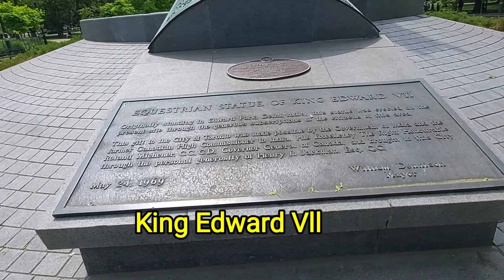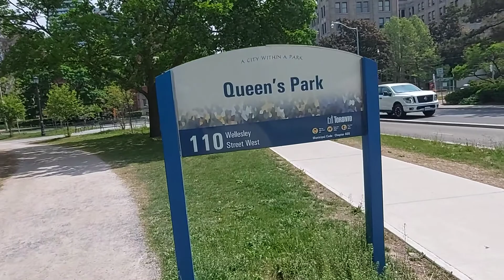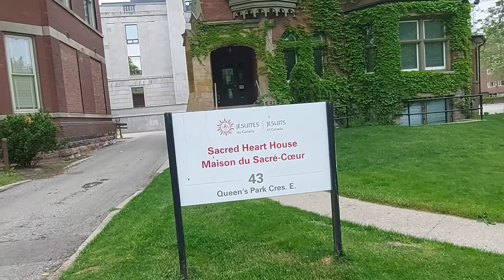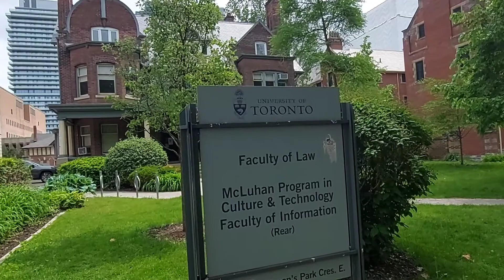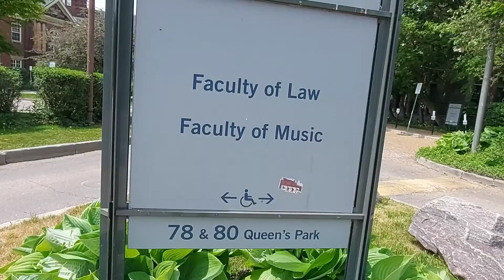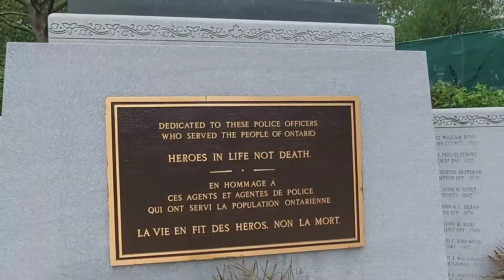Tour around Queen's Park